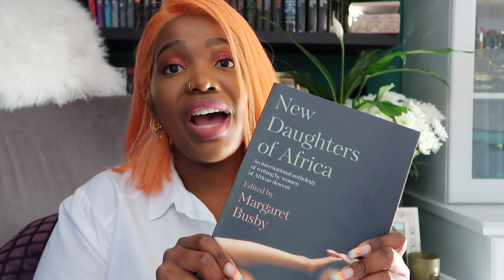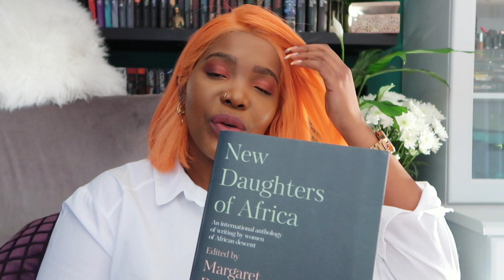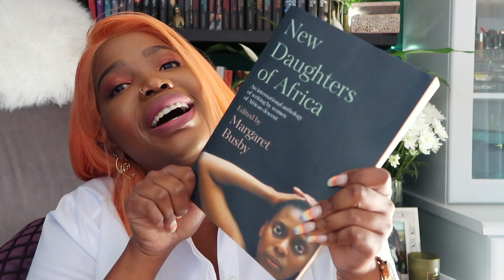A Book EVERYONE needs: New Daughters of Africa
Hey, Lovelies!

This is one of those books that everybody needs on their shelf! I hope you enjoy my bookish rambles! Also, the paperback is coming out on September 3rd so PreOrder!

PS: Happy Woman's Day to all my fellow South Africans!